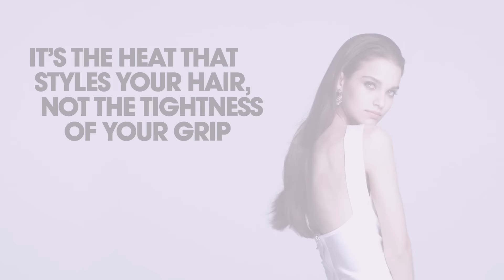styling myth busters | myth #4: stronger grip = superior style | ghd platinum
You don't need to have a workout to achieve your dream hair. Loosen up with ghd platinum® and ease the pressure when you style and learn the secrets to sleek hair without tightening your grip. ‪